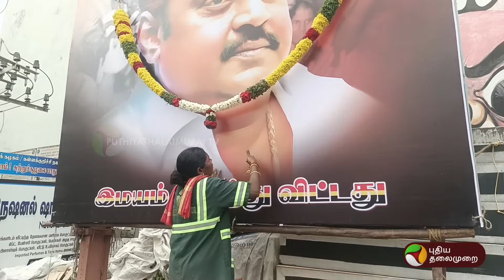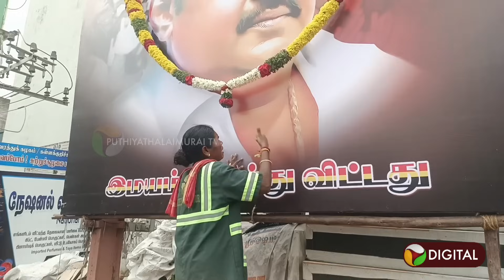RIP Vijayakanth | கண்ணீர் அஞ்சலி பதாகையை கட்டித்தழுவி அழுத தூய்மைப் பணியாளர் | PTD